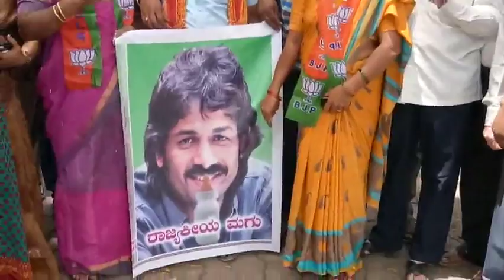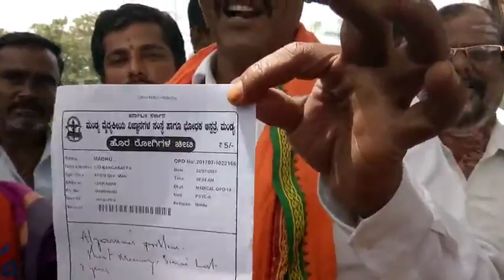madhu bangarappage mandyada bjp karyakartarinda ucchatane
yadiyurappa virudda mathadiddakke